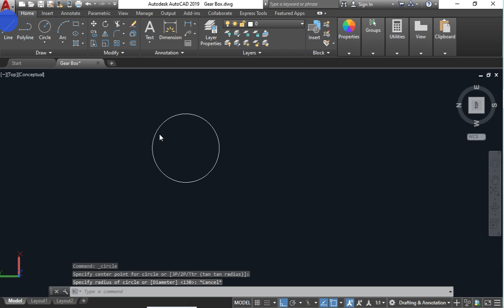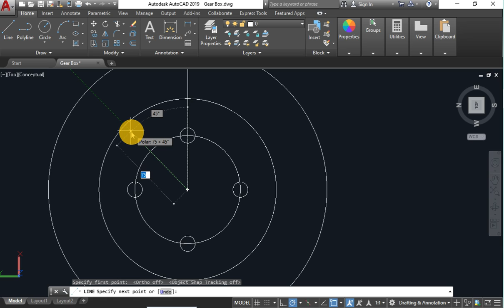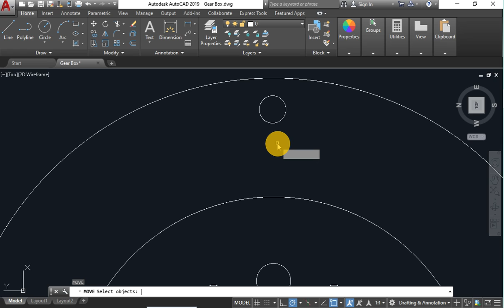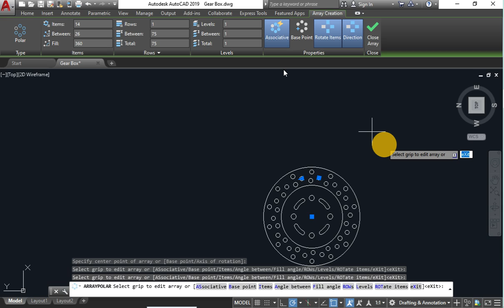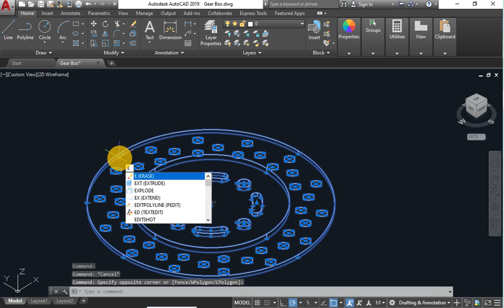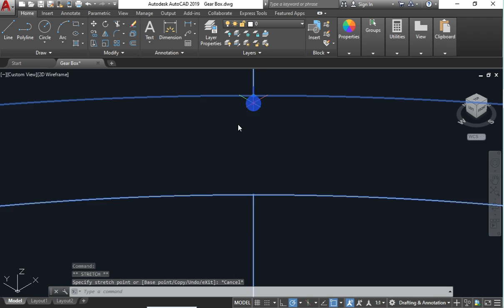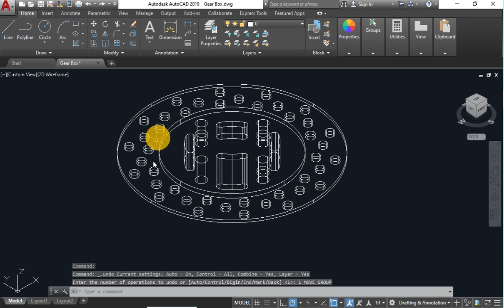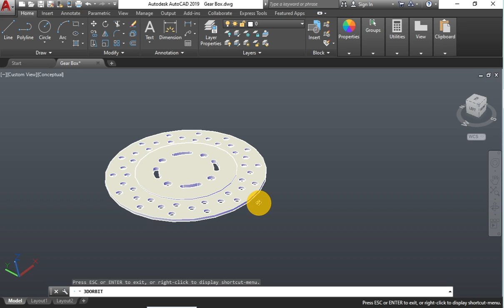How to Design Disc Brake with AUTOCAD